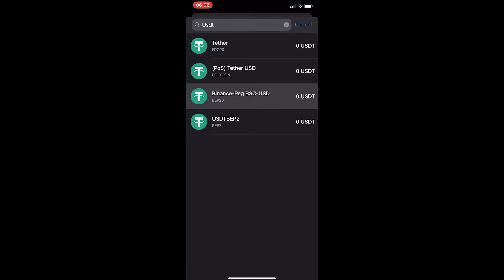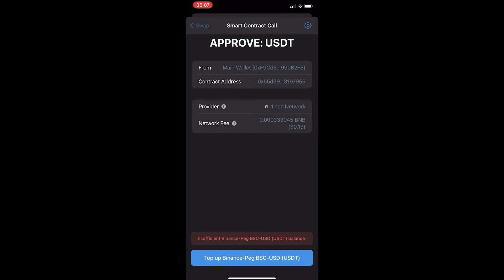How to Convert Tether (USDT) to XRP on Trust Wallet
In this tutorial I will show you How to Convert Tether (USDT) to XRP on Trust Wallet | USDT to XRP